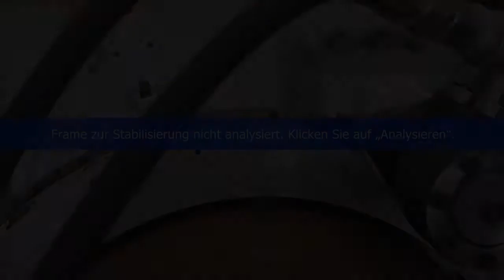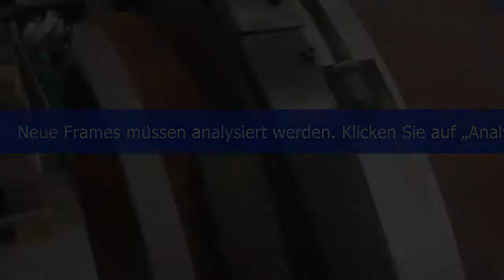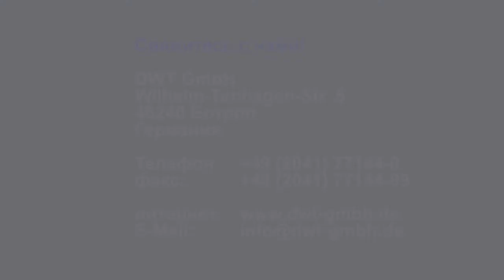Разъемный труборез ø60-1447 мм серии DLW, DWT (Германия)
Разъемный труборез для холодной резки разработан для резки больших толщин в широком диапазоне диаметров отрезаемых труб с несложной установкой и настройкой на монтаже. Переносные машины разъемного типа для холодной резки трубы не оставляют после отрезки зоны термического влияния. Спроектированы для труб с большой толщиной стенки трубы при больших нагрузках. Высокая скорость резания и быстрая подготовка к работе ускоряют проведение работ в условиях стройплощадок.